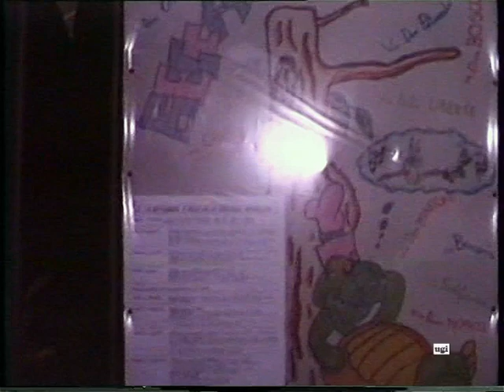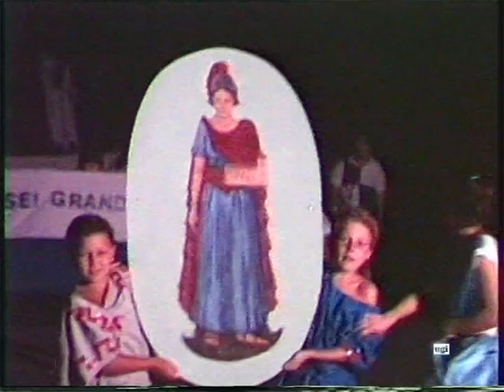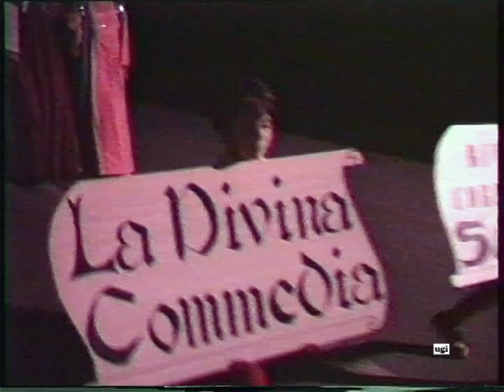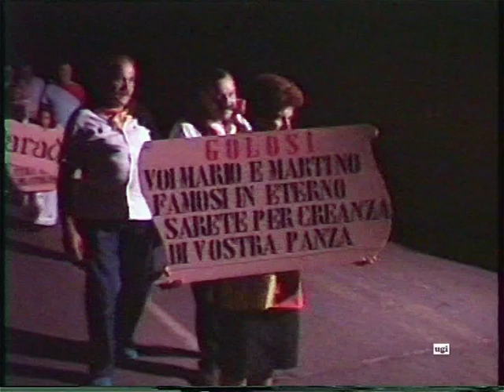Verdello - Ricordi - "Palio delle contrade" 1987 - SFILATA